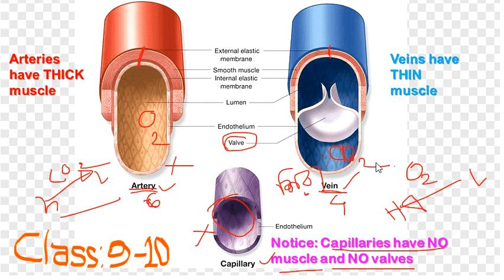ধমনী, শিরা ও কৈশিক জালিকা কাজ।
function of  artery,vein and capillary